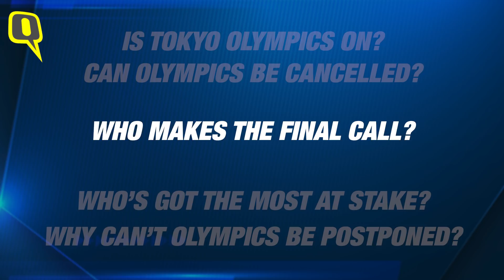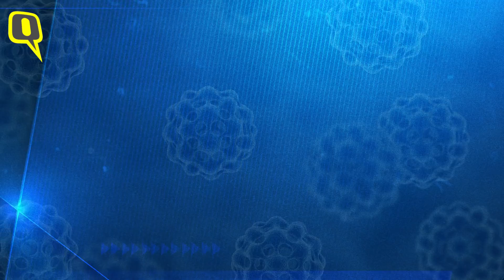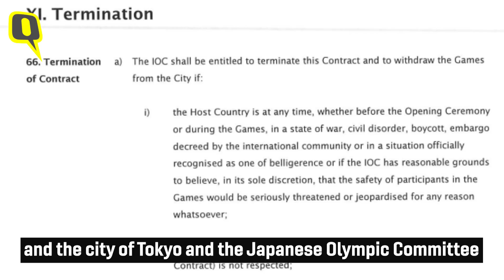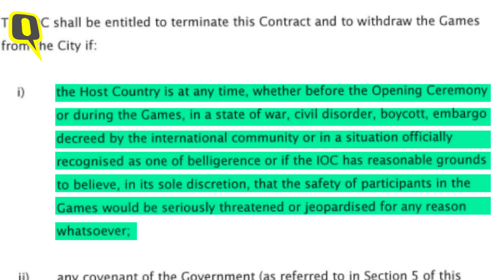Tokyo Olympics FAQs: On? Cancellation Likelihood? Money at Stake? Deadline for Decision? | The Quint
With mostly all sports events across the world getting cancelled, what is the likelihood of the Tokyo Olympics going ahead as planned? By when will we have a final decision? Is cancelation more likely or postponement?